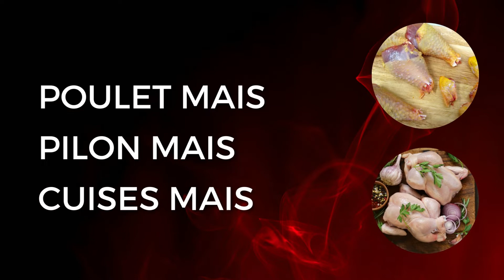Ali Boucherie | Brussels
Ali Boucherie
Address: Rue Brogniez 117, 1070 Bruxelles, Belgium